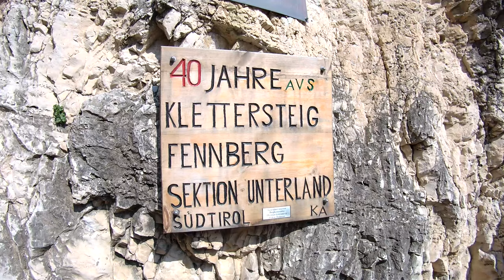Ferrata di Favogna / Klettersteig Fennberg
Durante il lockdown Alto Atesino a marzo 2021 partiamo in MTB alla volta di Magré per scalare la ferrata di Favogna.

33 km di bici fino a Magré, poi 4 km a piedi fino all'attacco. 16 km a piedi e poi di ritorno in bici! Sudore, divertimento e qualche parolaccia... buona visione!